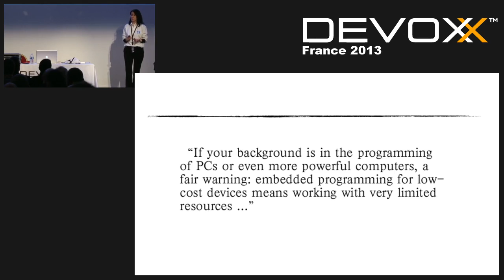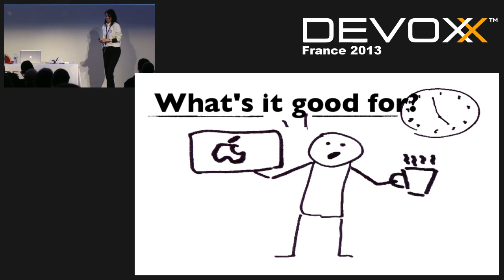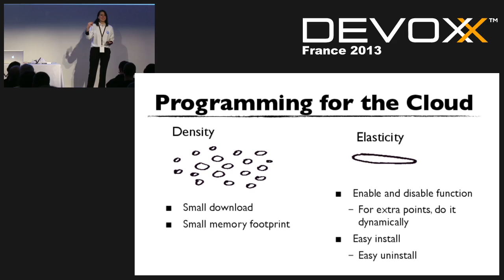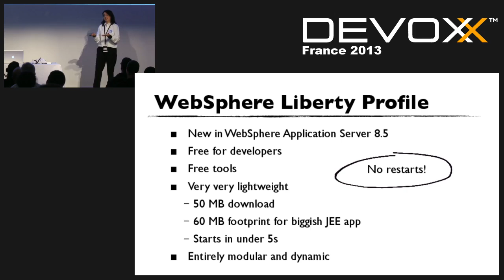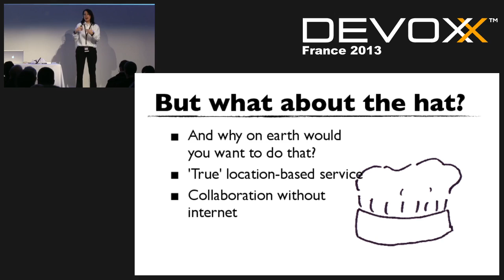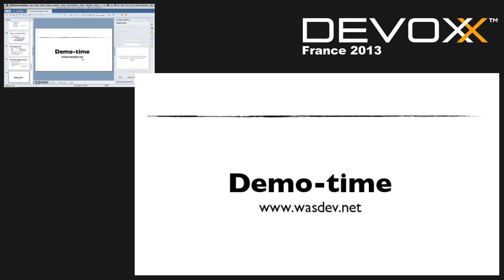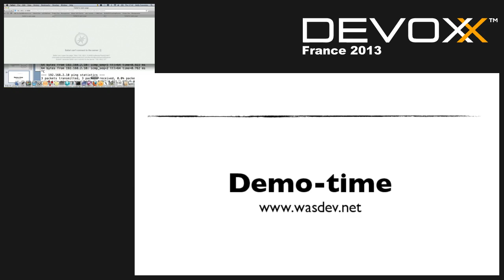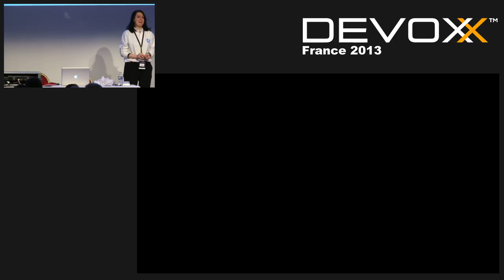The Wearable Application Server and Other Adventures in Software Engineering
Mobile technology has so far mostly been confined to the client side, for fairly obvious reasons - traditionally, clients are mobile, and servers are not. However, not only is hardware getting smaller, servers are too. When your application server can run on pocket-sized £25 hardware it opens up some pretty cool possibilities - your server is literally lightweight. Not only can you have location-based services, you can have locatable servers. Servers can run on phones, they can run on the Raspberry Pi, and so they can go almost anywhere you can think of. Modularity gives software the flexibility it needs to cram into these tight spaces without sacrificing power. This talk will demonstrate developing and deploying a web application to an application server embedded in a silly hat.

Author:
Holly Cummins
Holly is a performance tooling developer within the IBM Java Technology Centre. She leads development on IBM Monitoring and Diagnostic Tools for Java™ - Health Center and was the author of the GC and Memory Visualizer tool. Her tooling work builds on her experience working as a performance engineer within the garbage collection development team. Holly has been with IBM for seven years. Before joining IBM, she completed a doctorate in quantum computation at the University of Oxford. She has spoken at a variety of industry events including JavaZone, The ServerSide Java Symposium, The Great Indian Developer Summit, and WebSphere User Groups.